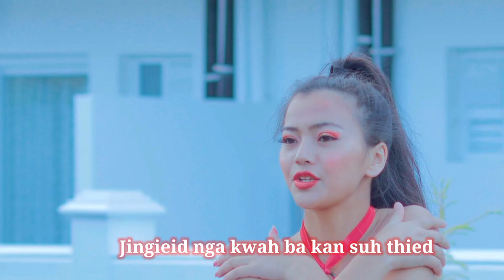Flipkart khasi song Lyrics_(Ketis Disiar_Blossom Ryngksai)